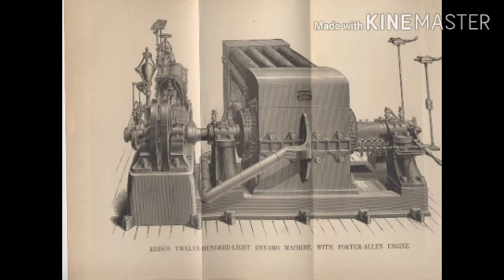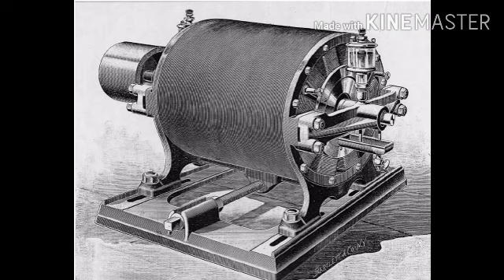May 12, 2020